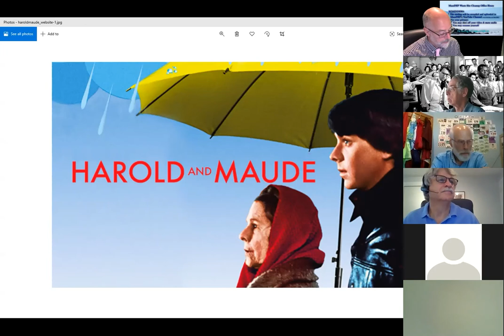2020-06-18 BWSC Office Hours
June 18, 2020 - Video capture of the Massachusetts Department of Environmental Protection, Bureau of Waste Site Cleanup "Office Hours".  This is a weekly on-line call to take any questions or concerns from the regulated community and public during the COVID-19 State of Emergency.